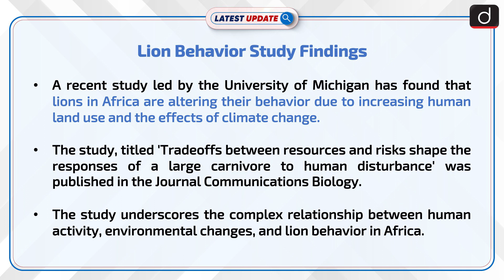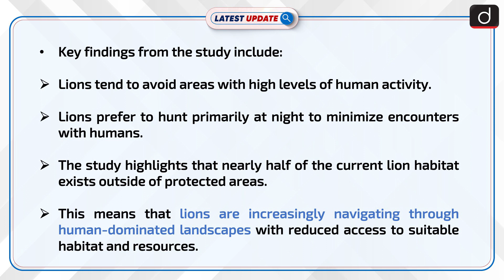Lion Behavior Study Findings | Latest update | Drishti IAS English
Lions in Africa are changing their behavior due to increased human land use and climate change, with a University of Michigan-led study finding that they avoid human-dominated areas and primarily hunt at night to minimize encounters. This shift raises concerns about growing human-lion conflicts, reduced habitat access, and potential impacts on biodiversity and large carnivore populations.